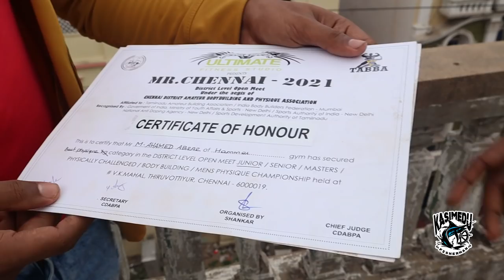EAT MORE TUNA! FOR GROWTH YOUR MUSCLES and HEALTHY LIFE | TEAM ABRAR | Kasimedu Fisherman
Contact Num
Mr.ABRAR

Our new channel about fish cutting

Guys this is my sisters channel💖

THIS IS YOUR KASIMEDU FISHERMAN OWN SHOP CONTACTS AND SHOP LOCATION DETAILS :
 IF YOU NEED CONTACT OUR SHOP  NUMBER